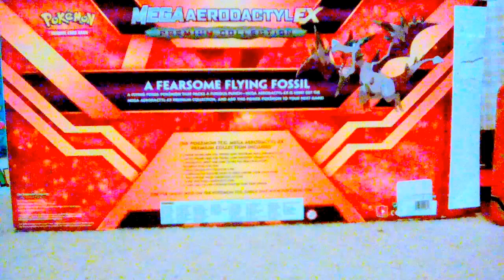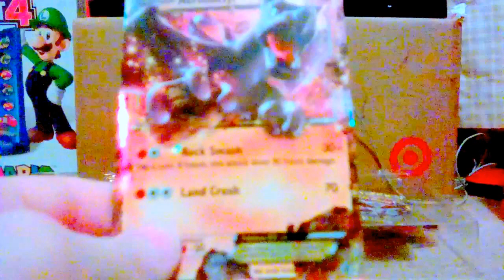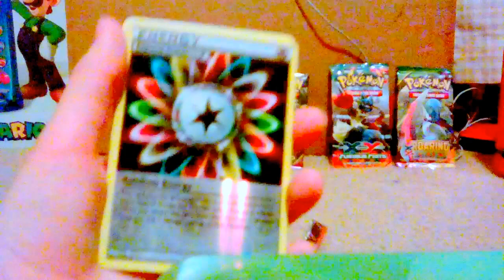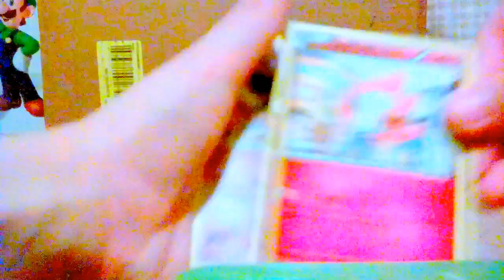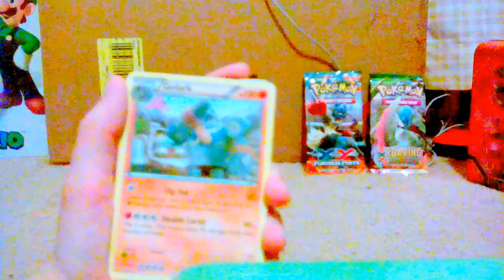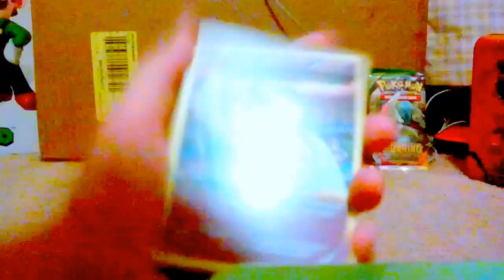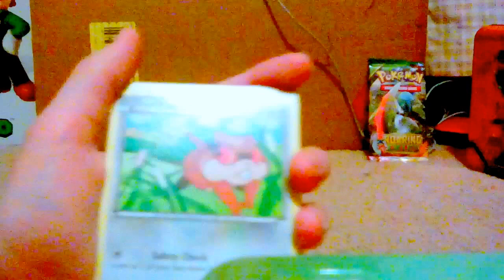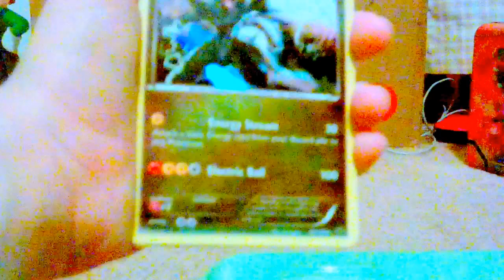Unbox Episode 1: Mega Aerodactyl premium collection set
This is the first episode of my new series. Unbox, is were I unbox different things like Pokemon card sets. In this episode, I will unbox the Mega Aerodactyl premium collection set. Injoy!